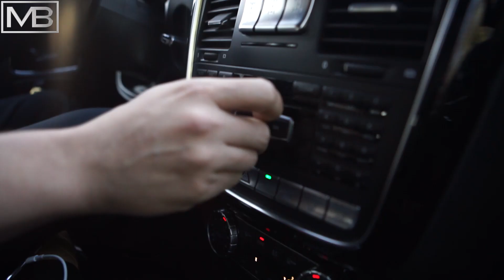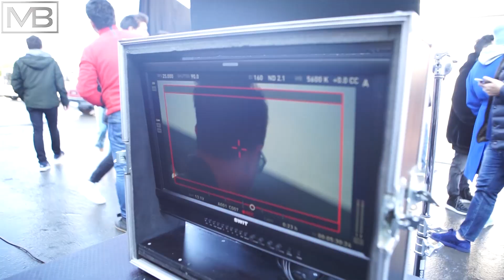Murat Boz - Hey (Kamera Arkası)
"Ozan Doğulu feat. Murat Boz - Hey" şarkımızın klip çekiminden kamera arkası özel görüntüler.

Ozan Doğulu ve Murad Küçük'e teşekkürlerimi iletiyorum :)

Murat Boz, Türk şarkıcı, şarkı sözü yazarı ve besteci.

Piyano, keman ve ney çalabilen Murat Boz, müzikal kariyerinin yanı sıra çeşitli firmalarının reklam yüzüdür. 2011 yılından bu yana düzenlenen O Ses Türkiye programının dört jüri üyesinden biridir ve yarışmanın ilk sezonunun kazanan jüri üyesidir. Ödülleri arasında iki Altın Kelebek Ödülü, iki Kral TV Video Müzik Ödülü ve İstanbul FM Altın Ödülleri'nden "En İyi Çıkış Yapan Erkek Sanatçı" Ödülü bulunmaktadır.

Murat Boz'a dair tüm video içeriklerini bulabileceğiniz Resmi Youtube sayfasıdır.